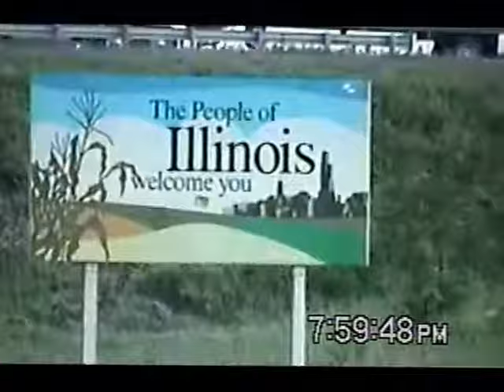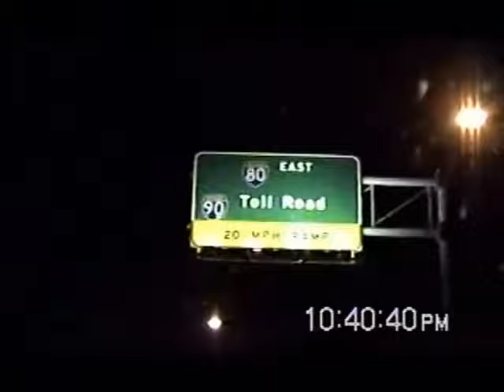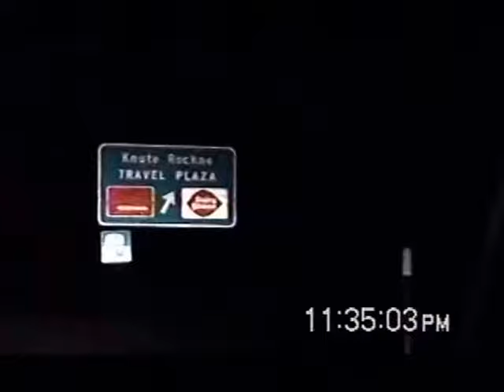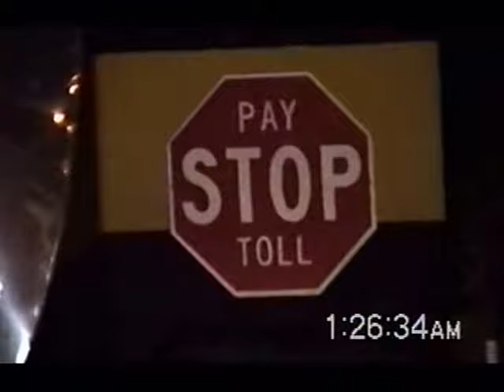RDMVTL 6472 ~ 6/29 & 30/2004 DRIVING TO NY P2 @ EVANSVILLE , WI ~ ILL & IN {K550]SHELB CHI136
Arriving the Wisconsin In~Law's to leave our Ford Escort here while we drive the rental car (also a Ford)  to the NY In~Law's . My Grandmother's Birthday is coming up & we are headed to the Finger Lakes region for a short vacation.
7:03 PM (CST) Heading out from Coon Island .
8:00 PM (CST) ILLINOIS STATE SIGN
8:45 PM (CST) WIND FARM
9:08 PM (CST) CHICAGO ROUTE 80 EAST  1 MILE
9:54 PM ( ) ROUTE 80 EAST TOLEDO SIGN
 10:14 PM ( ) TOLL BOOTH
10:26 ( ) HULK ON ROOF TOP
10:39 PM ( ) EXIT 16 FOR ROUTE 90
10:42 PM ( ) TRAVEL PLAZA PIT STOP
11:06 PM ( ) TOLL BOOTH
11:34 PM ( ) TRAVEL PLAZA PIT STOP
12:00 AM ( ) JUNE 30 2004
1:18 AM ( )  TRAVEL PLAZA ~ PIT STOP
1:24 AM ( ) TOLL BOOTH
1:26 AM (CST)
CLOCK RESET
2:26 AM (EASTERN STANDARD TIME)
(G)